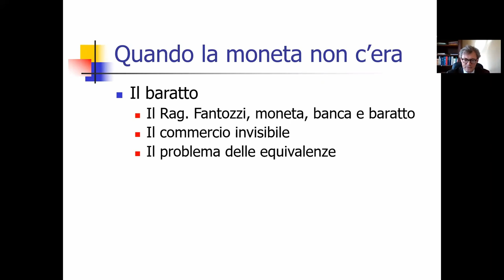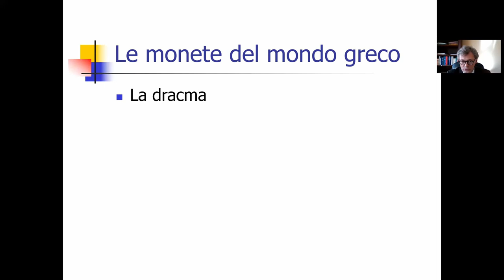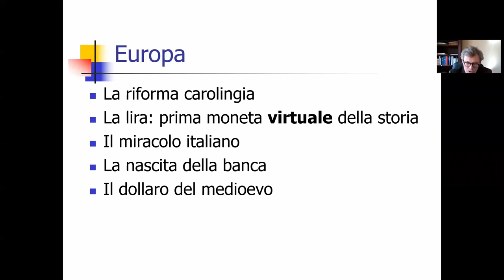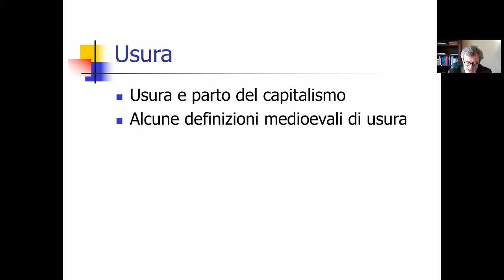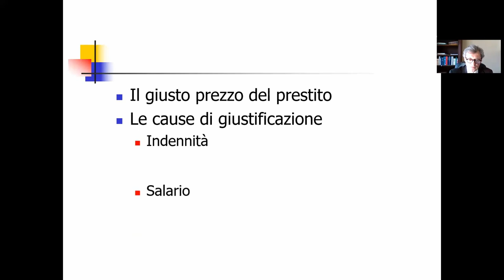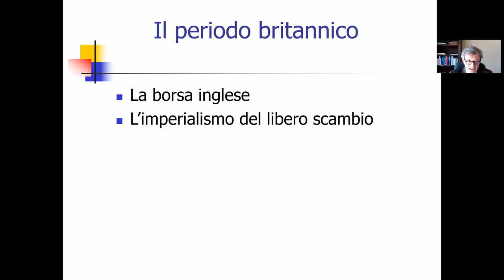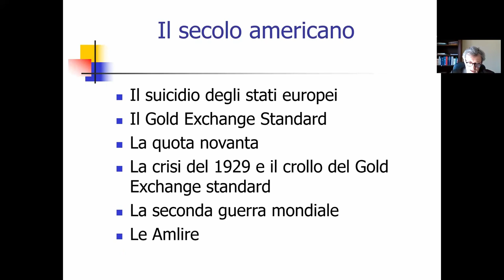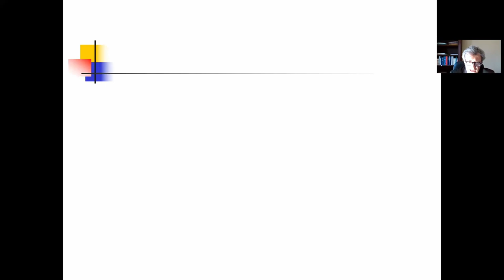Comune di Rezzato - Appuntamenti per Conoscere - Storia della moneta e della banca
Relatore: Maurizio Franzoni